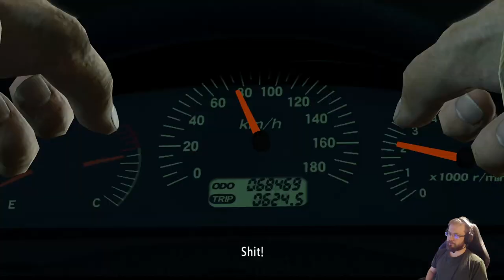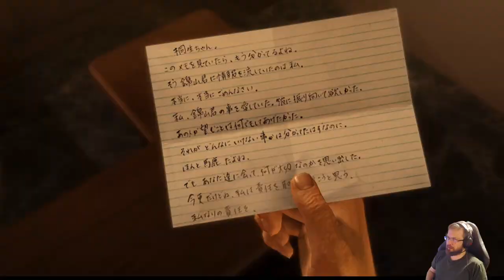Yakuza Kiwami läpipeluu - osa 10: Huipulle keinoja kaihtamatta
Yakuza Kiwami läpipeluun taustaa: Yakuza Kiwami on Yakuza 1 remasteroitu versio ja se käsittelee japanilaista järjestäytynyttä rikollisuutta jatkamalla Kazuma Kiryun tarinaa. On vuosi  1995 epäonnekkaiden sattumien takia mies päätyy vankilaan ja saa monoa yakuzaperheestä.